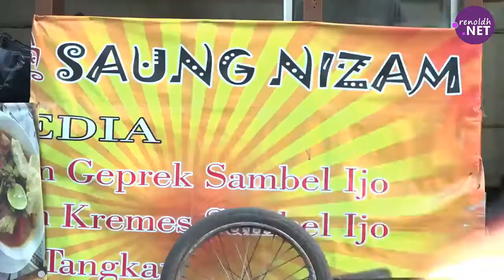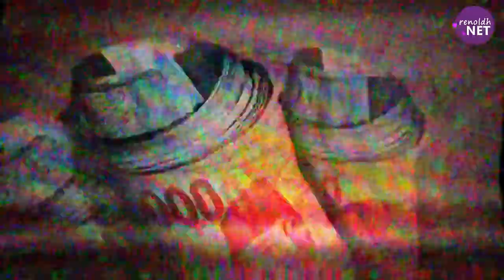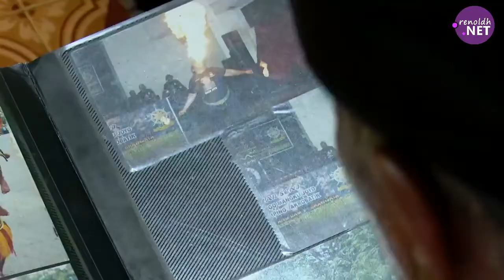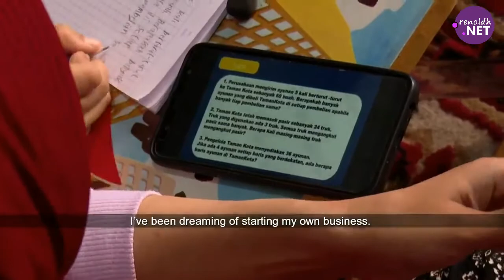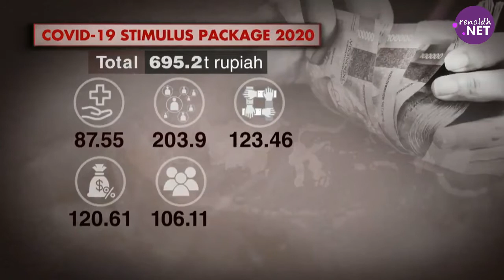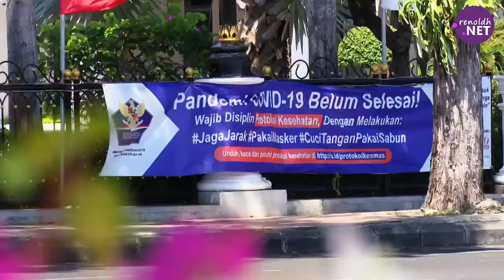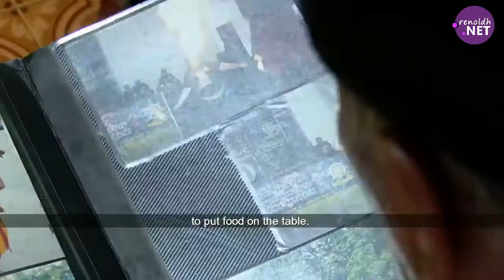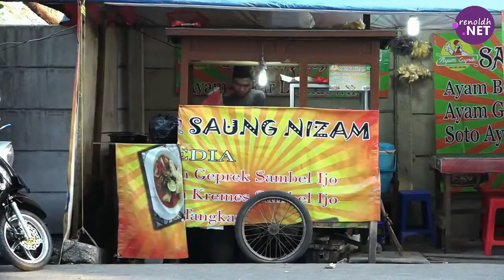Poverty In Indonesia || How Indonesian's poor Survive the Covid-19 Pandemic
It's been described as the worst economic downturn in Indonesia since the 1998 Asian financial crisis. COVID-19 has brought the Indonesian economy to its knees. It has also reversed decades of progress in poverty alleviation in Southeast Asia's largest economy. More than 6 million jobs have been lost and 5 million more Indonesians have now fallen into poverty as a result of the pandemic. Will COVID-19 outbreak trigger another major economic crisis in Indonesia and push millions of Indonesians into extreme poverty? Will Indonesia see the repeat of the 1998 financial crisis as well as the political turmoil that gripped the nation soon after? Can Indonesia survive the challenge and recover from the devastating impact of the pandemic?